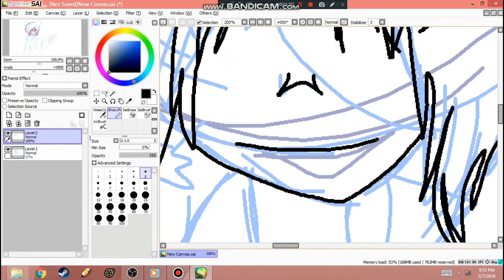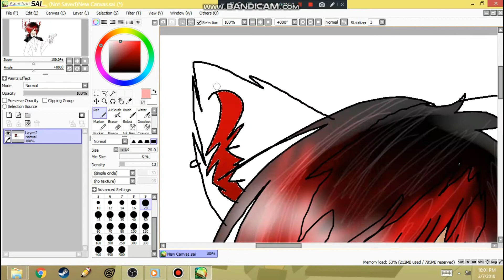IM DA BAD GUY THUMBNAIL SPEEDPAINT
still on break but i have to do daily videos so i dont loose my money...
im doing im da bad guy animatic IM DA WAE XD...